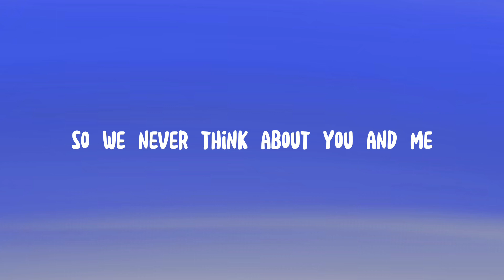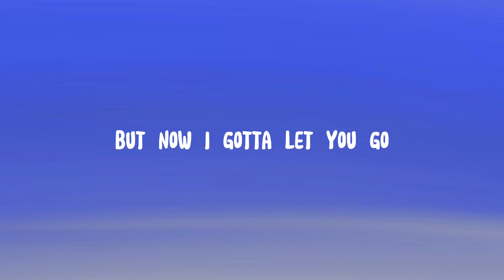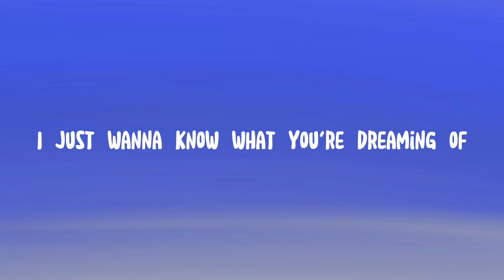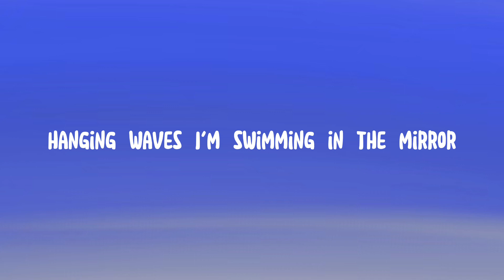Heatwaves -Glass Animals Lyric Video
Credit To My Sister (Tessa) For The Backgrounds To The Lyric Videos, And Credit To Glass Animals For The Muisic In This Video